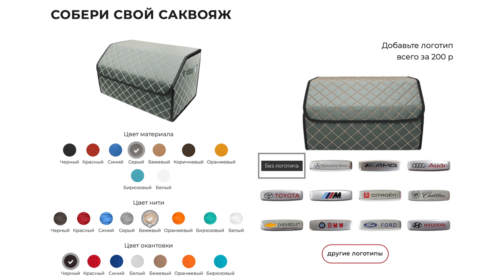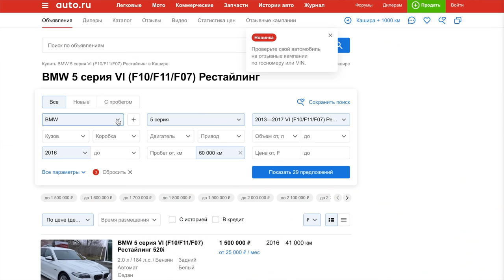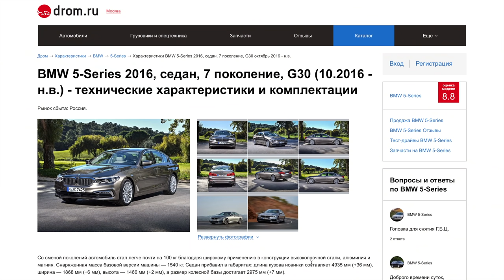БМВ 5 НА ЗАДНЕМ ПРИВОДЕ. ТАК ПОКУПАТЬ ИЛИ НЕТ? ОТЗЫВ ВЛАДЕЛЬЦА О ЦЕНАХ И СОДЕРЖАНИЕ.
Саквояжи в автомобиль с индивидуальной разработкой = доставка по всей РФ. Рекомендую каждому!
Когда стоял выбор что купить новый авто или БМВ 5 с пробегом да еще и на заднем приводе я скажу вам действительно переживал и побаивался. Боялся содержания и поломок о которых шумит Интернет, боялся заднего привода зимой так как опять же пишут это геморрой, но всё таки решил купить и понять что такое BMW F10 с пробегом и вот мой отзыв.